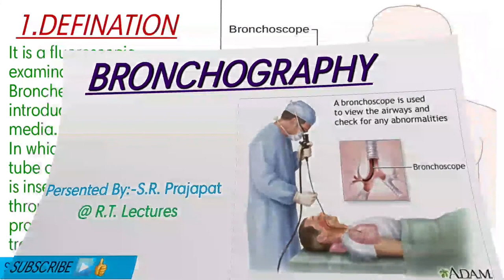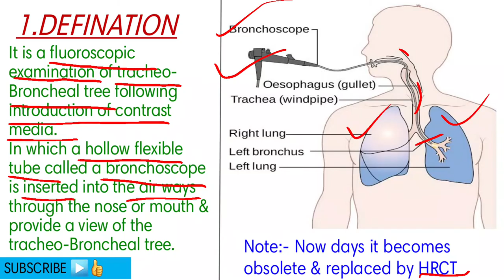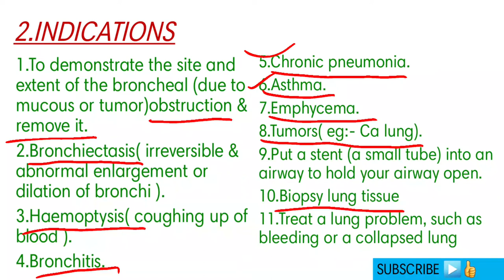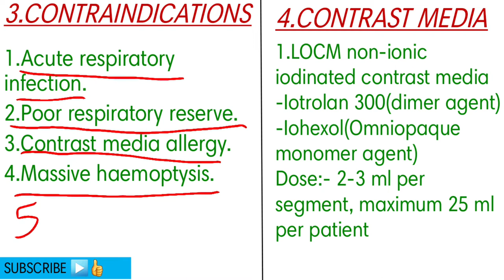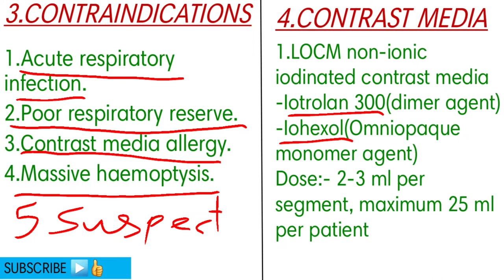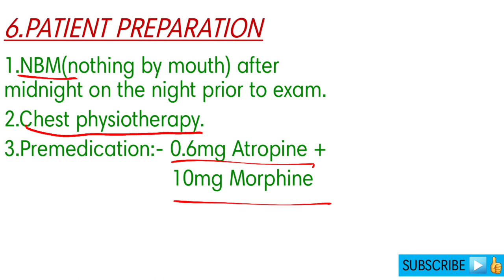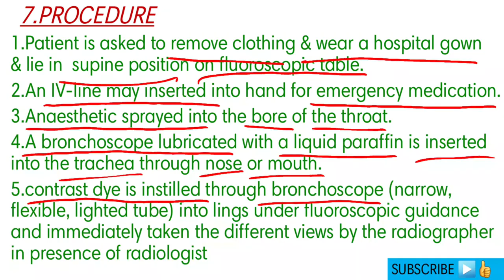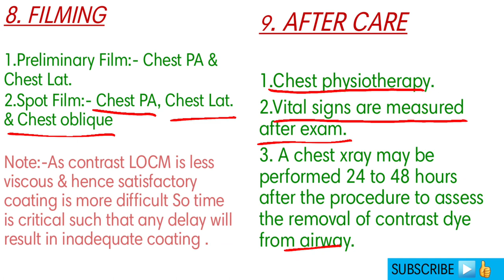Bronchography Procedure Hindi/English Lecture Bronchography procedure for BRT & DRT final Year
Everything about Bronchography procedure is given from here such as Indication,Contraindication Contrast Media,patient prepration,Procedure,Filming and After Care etc.